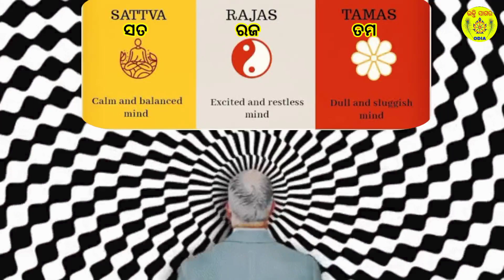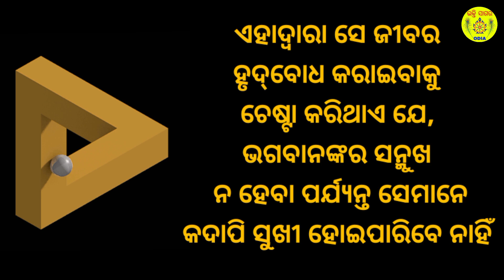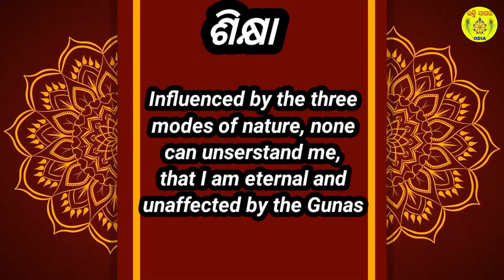Bhagavat Gita Chapter 7 Shloka 13 (The jivas are deluded by the modes)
ମାୟାର ତିନିଗୁଣ ଦ୍ୱାରା ଭ୍ରମିତ ହୋଇ, ସଂସାରର ମନୁଷ୍ୟମାନେ, ଚିରନ୍ତନ ଓ ଅବିନଶ୍ୱର ତତ୍ତ୍ୱ ଭାବେ ମୋତେ ଜାଣିପାରନ୍ତି ନାହିଁ
(Deluded by the three modes of Maya, people in this world are unable to know Me, the imperishable and eternal)